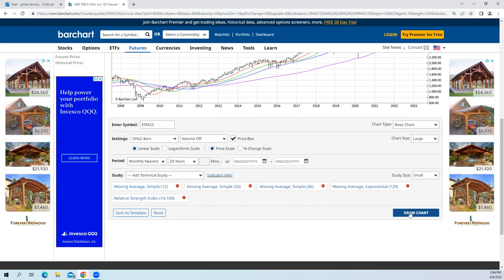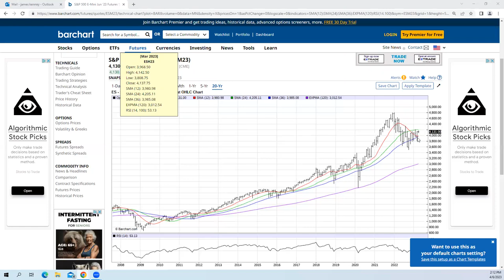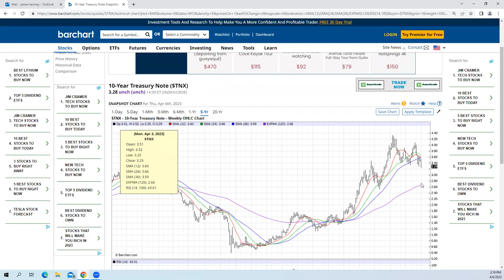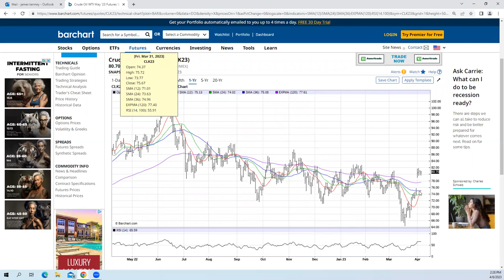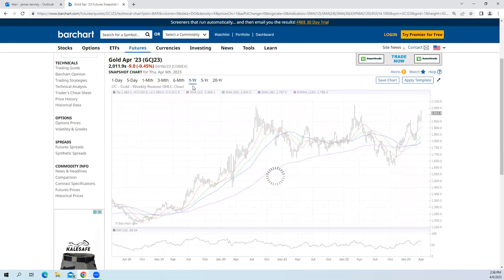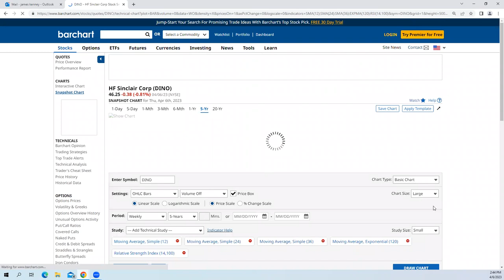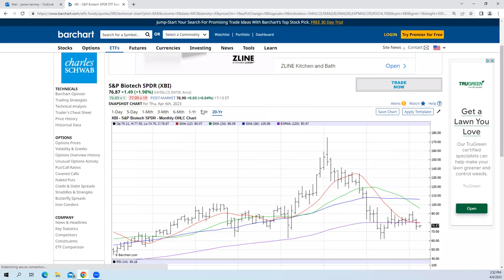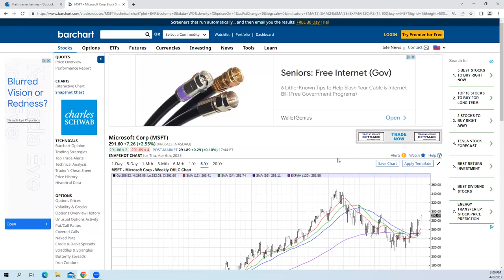⏰ Analyze Your Trade #204.08: Live Charting with The Option Professor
Title: ⏰ Analyze Your Trade #204.08: Live Charting with The Option Professor of OptionProfessor.com

Recorded on April 6th, 2023 as part of the Analyze Your Trade (New Format) Episode #204 "Live Charting" Event hosted by TimingResearch.

Bonus...